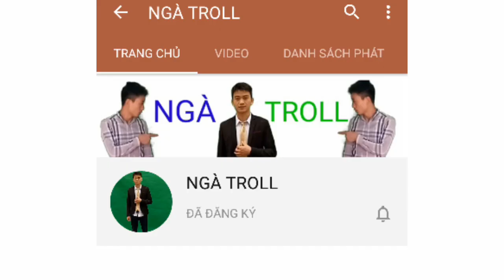[ trào lưu tik tok mới nhất 2020 ] trend tik tok biến hình chui ra từ tivi | ngà troll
trend tik tok biến hình đơn giản
trend tik tok mới nhất chui ra từ tivi

Đăng ký để xem thêm những video mới nhất của mình nhé.

Mang tính chất giải trí, hy vọng giúp các bạn xem cảm thấy vui ạ.

Đón xem những video của mình nhé

Lấy lon bia ra từ tivi